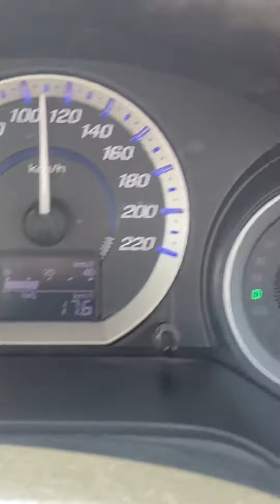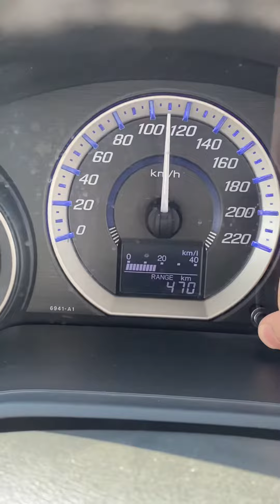Honda city aspire prosmatic 1.3 best fuel average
Here is how to get the best fuel average from Honda City aspire prosmatic 1.3 and 1.5 on long route. Hope this video is helpful for you guys.